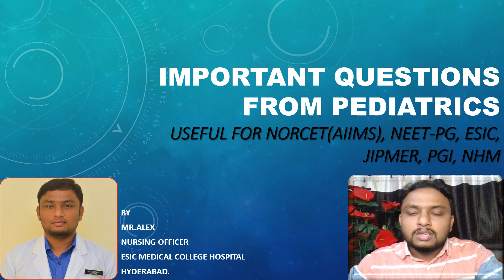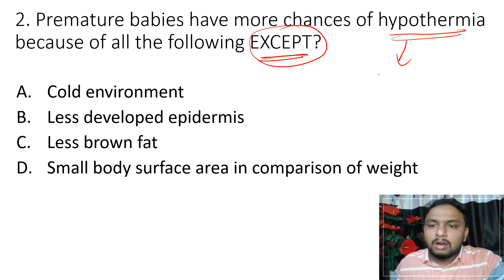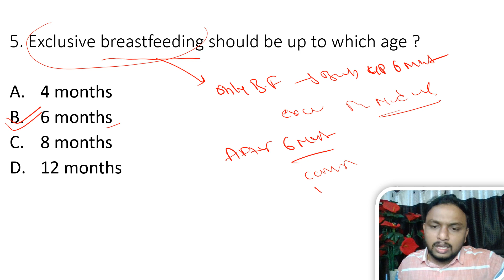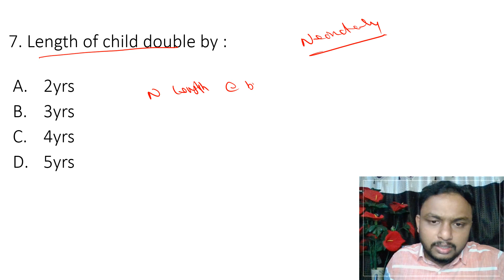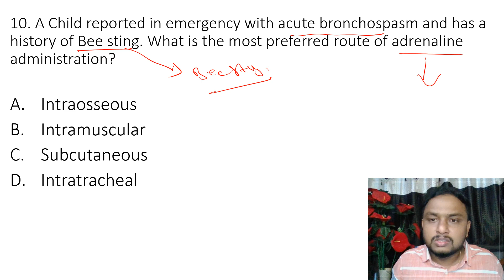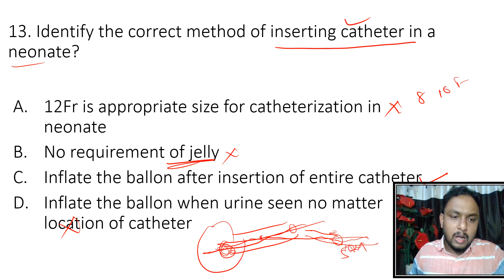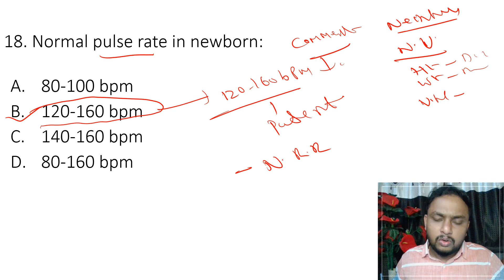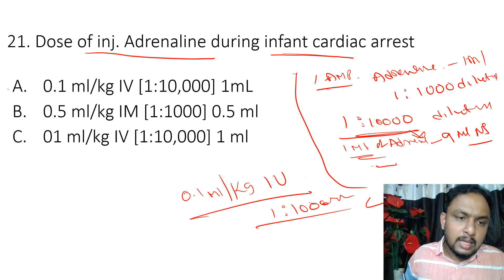Pediatrics MCQs Video for Nurses and Doctors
Mr.Alex explained Some Most Important Questions from Pediatrics subject for all types of central and state government exams.